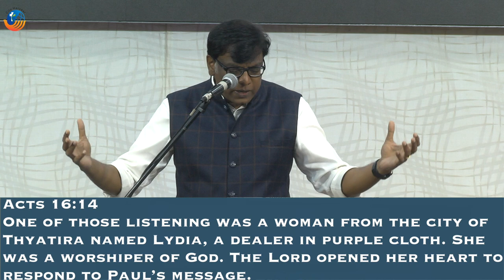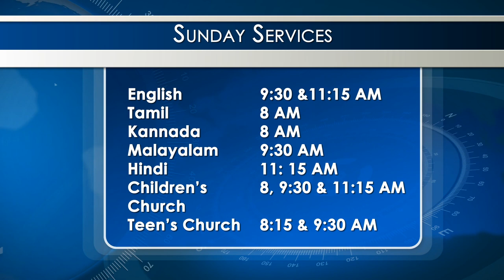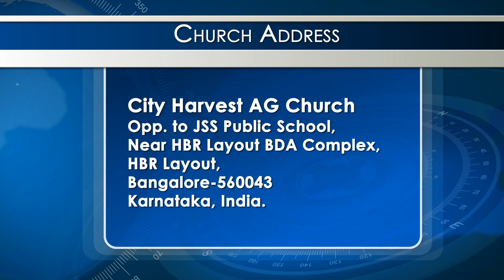Dr. Prabhu Singh | SAIACS | City Harvest AG Church | Bangalore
Summary :-

The textile Entrepreneur who transformed Europe

Acts 16:11
From Troas we put out to sea and sailed straight for Samothrace, and the next day we went on to Neapolis

Acts 16:12
From there we traveled to Philippi, a Roman colony and the leading city of that district of Macedonia. And we stayed there several days

Acts 16:13
On the Sabbath we went outside the city gate to the river, where we expected to find a place of prayer. We sat down and began to speak to the women who had gathered there

Acts 16:14
One of those listening was a woman from the city of Thyatira named Lydia, a dealer in purple cloth. She was a worshiper of God. The Lord opened her heart to respond to Paul’s message

Acts 16:15
When she and the members of her household were baptized, she invited us to her home. “If you consider me a believer in the Lord,” she said, “come and stay at my house.” And she persuaded us

paul's ministry timeline,
acts 16 message,
significance of lydia's conversion,
lydia bible study,
saiacs faculty,

apostle paul,
apostle paul sermon,
apostle paul acts,
apostle paul bible,
acts 16 sermon,
acts 16 paul and silas,
acts 16 bible study,
sermon on acts 16,
acts 16 preaching,
acts 16 sermon outline,
lydia in the bible acts,
sermon on lydia in the bible,
the story of lydia in the bible,
saiacs bible college bangalore,
saiacs bangalore,
saiacs bible college,
saiacs faculty,
saiacs college